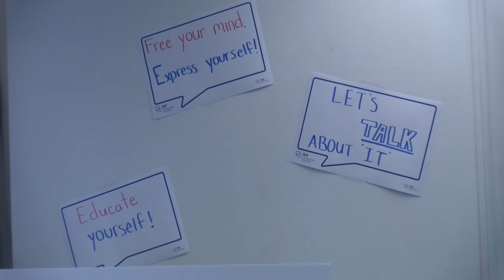BELL LETS TALK